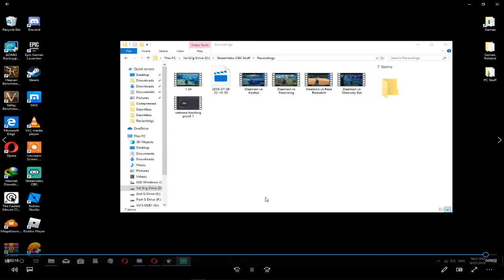Dauntless - Daemon vs H Nayzaga